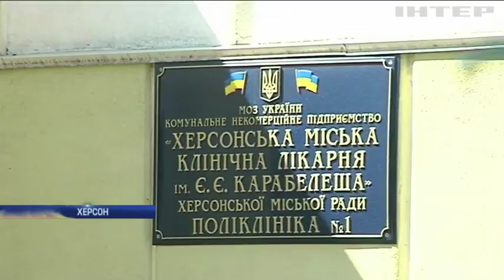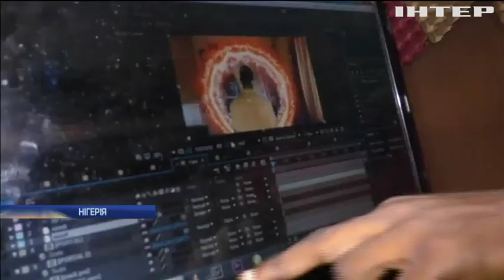Новости 7:00, выпуск за 14 августа 2019 года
Дивіться у випуску: На Луганщині виявили арсенал зброї та боєприпасів. На Буковині випав град розміром з куряче яйце. ожежі у Греції: рятувальники евакуювали жителів трьох сіл.